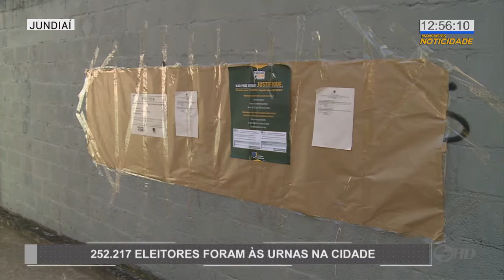252.217 eleitores foram às urnas na cidade - TV SOROCABA/SBT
Vamos falar sobre o resultado das eleições em nossa região. Em Jundiaí houve 18,24% de abstenção. 252.217 eleitores compareceram às urnas. Reportagem de Thiago Sório.